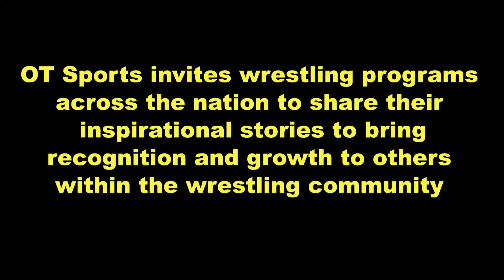OT Sports Santa Ana Inspirational Wrestling Video